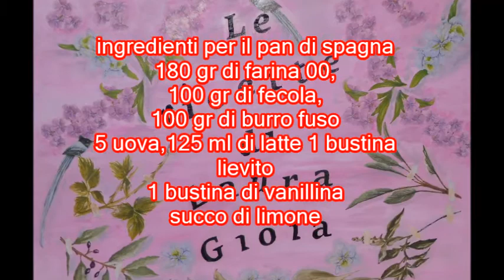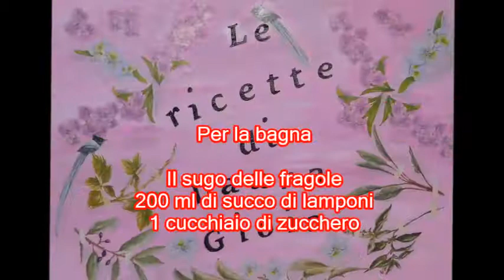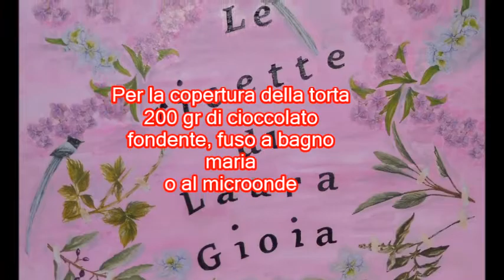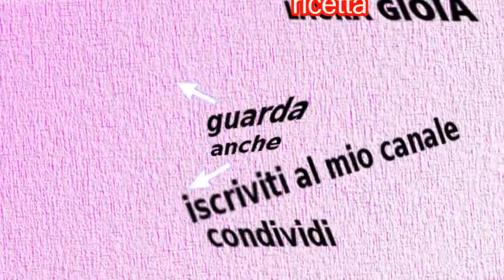Torta Compleanno Birthday Cake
Ecco come ho fatto la torta del mio compleanno.
Un po lunga da fare,ma il risultato ne vale il tempo che ci vuole
Deliziosa,squisita,ottima. Tre semplici parole per descriverla
Here's how I made my birthday cake.
It's a long way to go, but the result is worth the time it takes
Delicious, delicious, excellent. Three simple words to describe it
ingredienti per il pan di spagna
180 gr di farina 00,
100 gr di fecola,
100 gr di burro fuso
5 uova,125 ml di latte 1 bustina
lievito
1 bustina di vanillina
succo di limone
Prepariamo le fragole
250 gr di fragole
90 gr di zucchero

Prepariamo la crema al
mascarpone
250 gr di mascarpone
250 di panna liquida per dolci

Il sugo delle fragole
200 ml di succo di lamponi
1 cucchiaio di zucchero

 Per la copertura della torta
200 gr di cioccolato
fondente, fuso a bagno
maria
o al microonde
Ingredients for the sponge cake
180 gr of flour 00,
100 grams of starch,
100 gr of melted butter
5 eggs, 125 ml milk 1 sachet
yeast
1 vanillin sachet
lemon juice
Prepare the strawberries
250 gr of strawberries
90 grams of sugar

Prepare the cream to
mascarpone cheese
250 gr of mascarpone
250 of liquid cream for sweets

For the bath
Strawberry sauce
200 ml of raspberry juice
1 tablespoon of sugar

  To cover the cake
200 gr of chocolate
Fondant, melted in bathroom
Mary
Or microwave